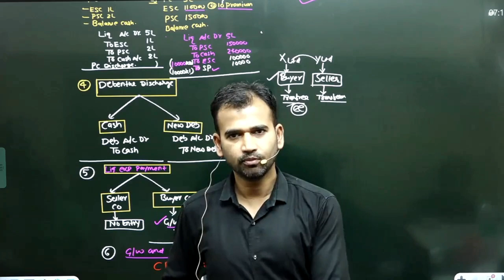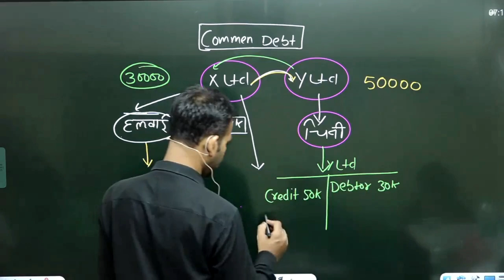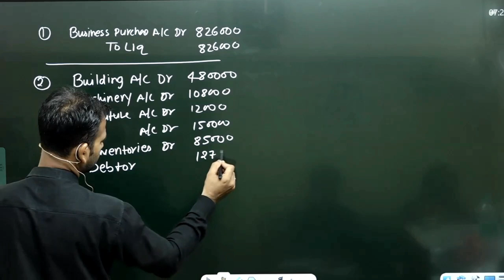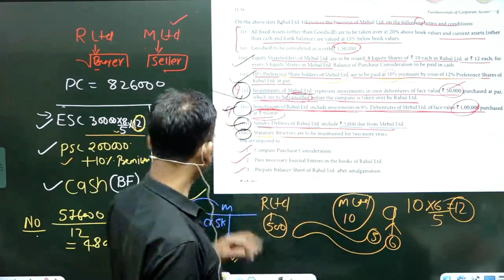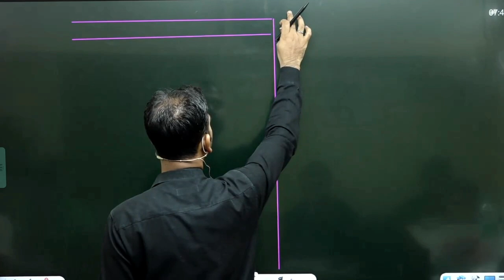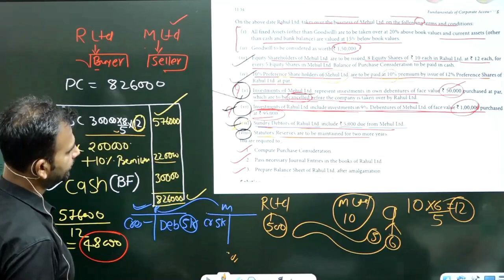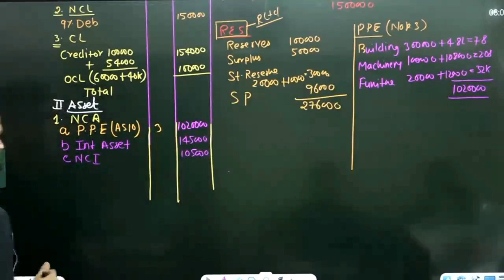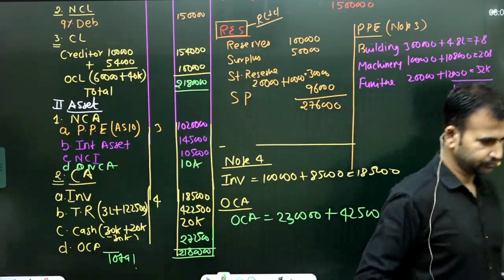Common debt concept with question | Amalgamation | Corporate account for bcom | part 17 | DU SOL